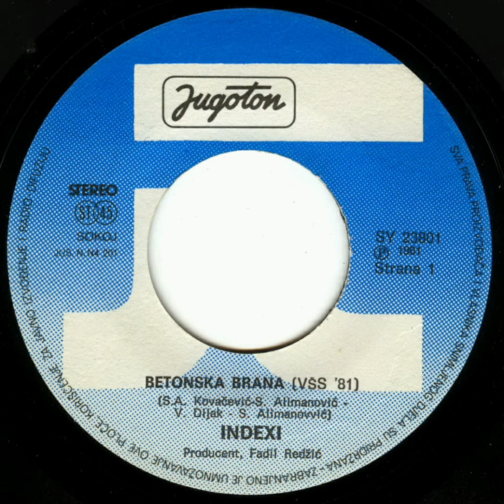Indexi - Betonska brana (1981)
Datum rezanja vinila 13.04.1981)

Playlist files:

a01. Indexi - Betonska brana (Vas Slager Sezone '81) (3:50)

b01. Indexi - Dal' oblak zna (Opatija '81) (4:46)